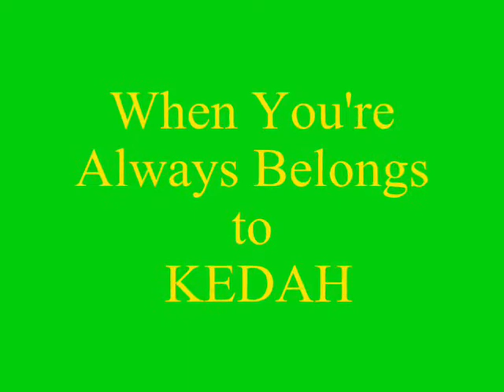KEDAH - Once Upon A Time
JUARA DOUBLE TREBLE.
Belum ada yang mampu mencabar rekod hebat pasukan kedah dari pada tahun 2007 dan 2008

Namun apa yang dah jadi pada pasukan kedah sekarang. Amat menyedihkan bagi kami semua penyokong setia pasukan ini.. pengurusan amat2 menyedihkan.. sampai bila harus begini..

"BANGKITLAH KEDAH !"